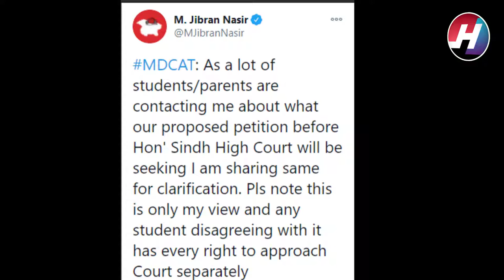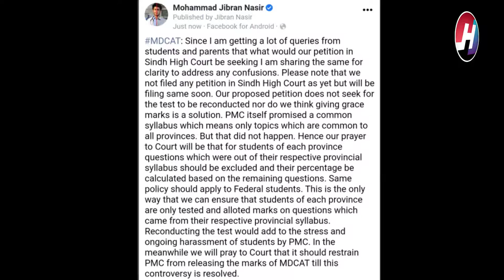PMC NMDCAT| Jibran Nasir Tweets| NMDCAT Not to be RECONDUCTED |No Grace Marks For Students!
Hey Viewers,
                         We are back with our MDCAT NEWS. Today jibran nasir Tweeted about mdcat see full video